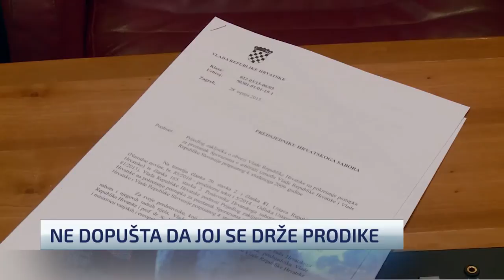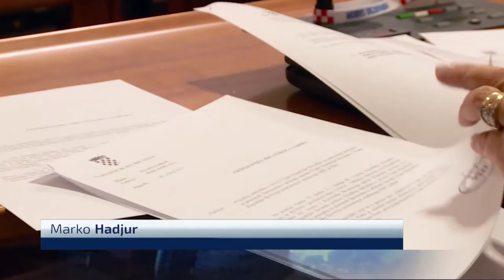Svađa na relaciji Josip Leko - Kolinda Grabar Kitarović - N1 television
Predsjednik Sabora Josip Leko i predsjednica Republike Kolinda Grabar-Kitarović u međusobnoj razmjeni poprilično oštrih pisama otvorili su novi sukob na političkoj sceni, a sve zbog želje predsjednice da prisustvuje izvanrednoj sjednici Sabora